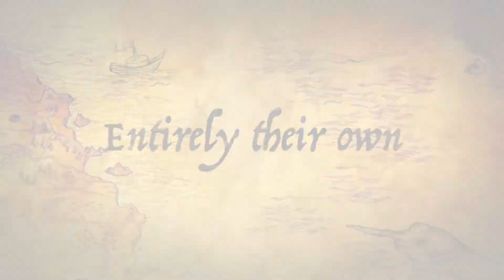Disney Twisted Wonderland Fan Trailer Adventure Style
This is another fan made trailer of the mobile game Disney Twisted Wonderland. This is just something I used for fun and hope you guys enjoy.